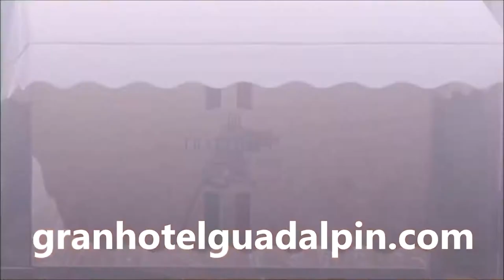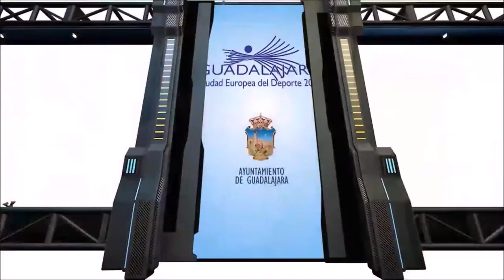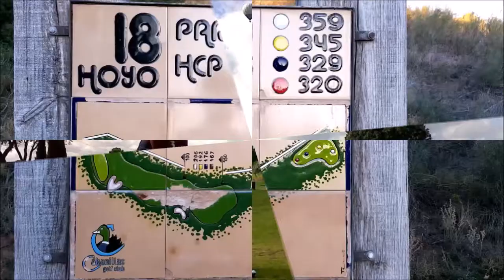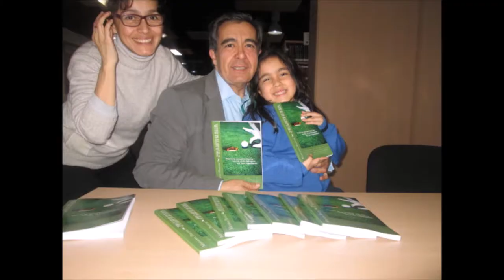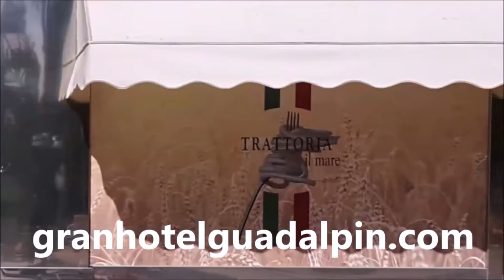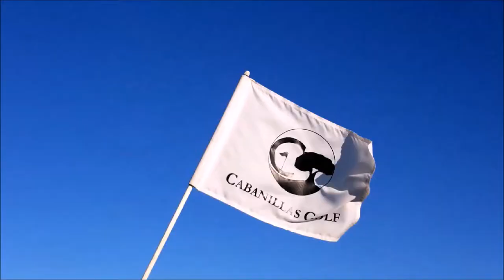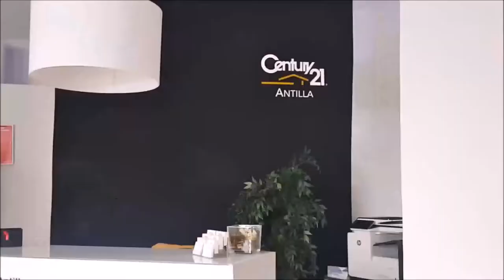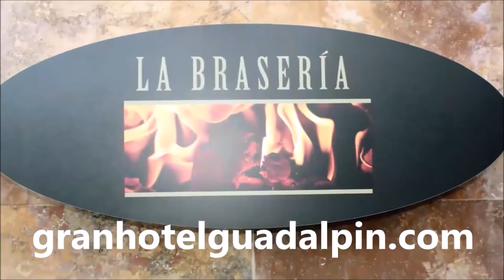4º GUADALPIN BANUS CON RAUL GONZALEZ BAENA MAITRE GENERAL DE GUADALPIN BANUS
Programa Nº3 GUADALPIN BANUS; DESCANSO, DISFRUTE Y GOLF CON RAUL GONZALEZ BAENA, MAITRE GENERAL DEL GRAN HOTEL GUADALPIN BANUS  junto a Mariano Puerta Director de COaching Golf Radio y TV .  Grabado en Guadalpin Banus, y en los restaurantes, Jatame, La Braseria y La Trattoria il Mare, asi como en los campos de San Roque GOlf y Valle ROmano.